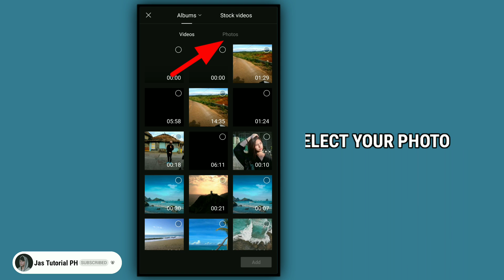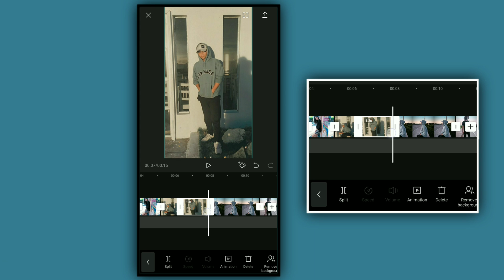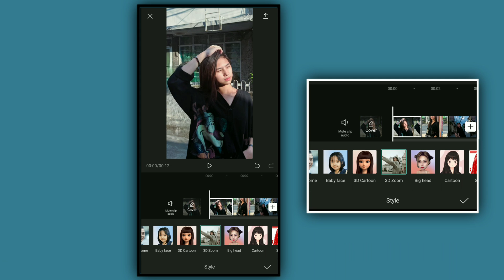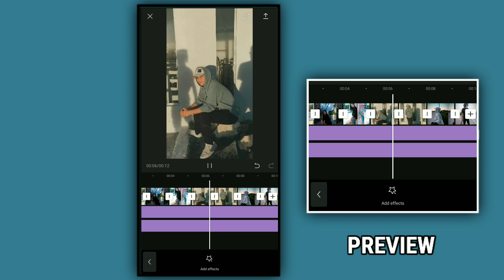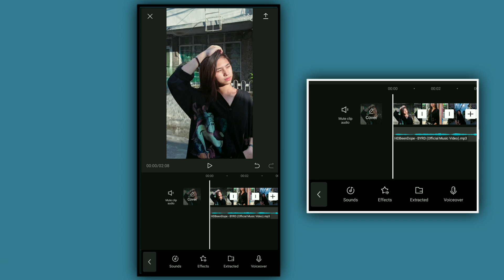How To Edit 3D Zoom Effect + Aura Effect | CapCut | Tiktok Trend | Jas Tutorial PH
3D Zoom Effect + Aura Effect
Aura Effect + 3D Zoom Effect

How To Edi 3D Zoom Effect and Aura Effect Using Capcut
How To Edit Aura Effect and 3D Zoom Effect using Capcut

3D Zoom Effect + Aura Effect Combination
Aura Effect Combination

Application:
CapCut: @GooglePlayStore

CAPCUT TUTORIAL
CAPCUT 3D ZOOM EFFECT
AURA EFFECT
JAS TUTORIAL PH
CAPCUT 2021